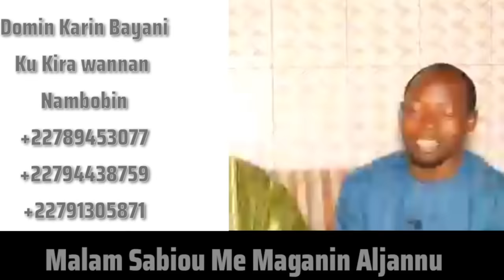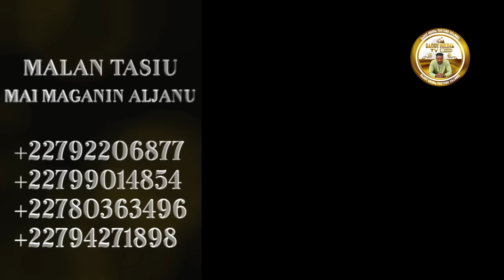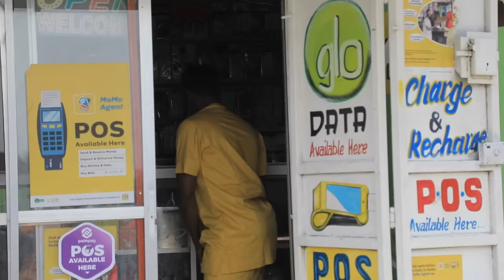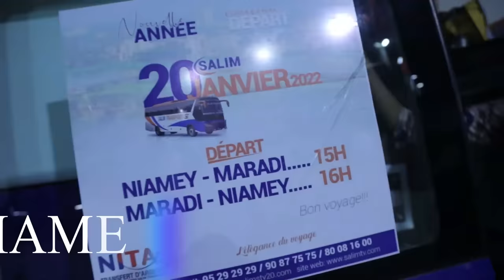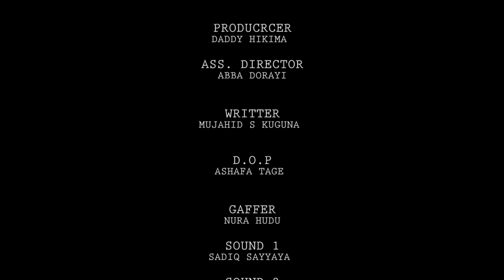Sanda Episode 23 With English Subtitle 2022